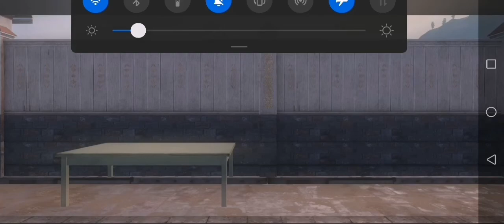AUG A3 is awesome gun in close range | Pubg Mobile TDM Match | 3 fingers claw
pubg mobile athena,
pubg mobile atro,
pubg mobile bangladesh official,
material b pubg mobile,
2u killer b pubg mobile,
2u killer b pubg mobile sensitivity,
b p pubg mobile,
b t r pubg mobile,
pubg mobile esports group b,
pubg mobile o n syria,
b+ hack pubg mobile,
pubg mobile controller support,
pubg mobile claw,
material c pubg mobile,
pubg mobile p c,
pubg mobile lite moto c plus,
pubg mobile motorola c plus,
pubg mobile domination,
pubg mobile death race,
pubg mobile deathmatch,
material id in pubg mobile,
r.p.d pubg mobile,
dido_d pubg mobile,
d max pubg mobile,
d monchik pubg mobile,
pubg mobile emulator bypass,
pubg mobile esport,
pubg mobile event,
samsung tab e pubg mobile,
stilet e pubg mobile,
material in pubg mobile,
pubg mobile funny voice chat,
pubg mobile f,
pubg mobile hack f.o.g,
oppo f15 pubg mobile,
l y f mobile pubg,
pubg mobile f tuşu çalışmıyor,
pubg mobile f 35,
pubg mobile f 16,
pubg mobile graphics,
pubg mobile guide,
pubg mobile god,
pubg mobile gfx tool,
pubg mobile gyroscope sensitivity,
sensitivity settings pubg mobile g guruji,
pubg g mobile controller,
g guruji pubg mobile lite,
pubg mobile hack android,
pubg mobile helicopter,
pubg mobile how to play,
pubg mobile kaise khelte h,
pubg mobile lite graphics h,
pubg mobile lite h,
multilaser h pubg mobile,
pubg mobile canlı yayın h coşkun,
pubg mobile hile k.h.a.l.i.f.a ailesi,
pubg mobile canlı yayın h,
pubg mobile iphone 6,
pubg mobile in hindi,
pubg mobile iphone 7,
pubg mobile ios hack,
in pubg mobile how to play solo vs squad,
in pubg mobile how to change name,
in pubg mobile where is flare gun,
in pubg mobile how to get sara,
j.y.l pubg mobile,
j 7 pro pubg mobile,
pubg mobile обзор,
skin scar l pubg m